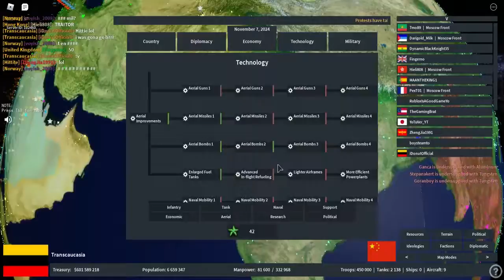Forming Transcaucasia | Rise Of Nations Roblox | iDonut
I changed my name from Western to iDonut because i was more known as iDuck/iDonut since i have always weared a Donut in my Roblox Avatar Head lol plus i like Donuts & Coffee :)

(I love all of his songs xD)